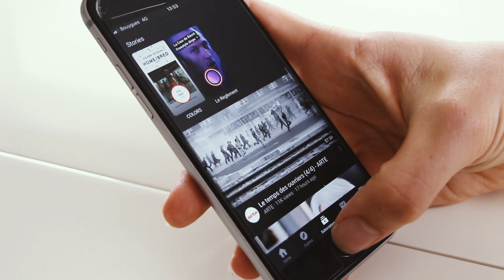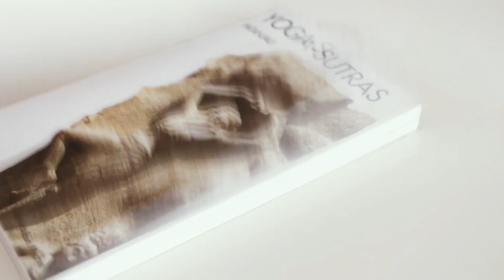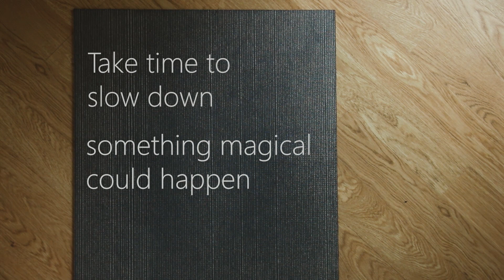A short story on Yoga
English Below

Parce que nous sommes là pour expérimenter ! Depuis le début de cette année, je me suis plongé dans l'exploration d'une philosophie de vie qui a traversé les siècles: le Yoga.

Pendant près de 4 ans, je suis resté sur la pratique purement physique du Yoga, celle que nous voyons tous sur les réseaux. Simplement parce j'avais beaucoup d'a priori sur les yogi et leur philosophie, je les prenais pour des personnes totalement déconnectées de notre société. Mais j'ai rapidement découvert que cette philosophie est en réalité résolument être moderne et totalement applicable au 21ème siècle !

Aujourd'hui je vous propose une interprétation du Yoga Sutra II.46 de Patanjali. Une vidéo simple, sans parole, mais que je l'espère vous transportera.
Le Yoga ne se résume pas à enchaîner des postures, ou chercher un faire un flow, c'est avant tout être conscient de chaque instant, chaque geste, chaque mouvement. A ma manière, j'ai cherché à retranscrire la puissance de cette philosophie, qui nous invite à nous reconnecter vers l'instant présent (et nous déconnecter du reste par la même occasion).

L'histoire de fait que commencer.

[EN]
Because we are here to experiment! Since the beginning of this year, I have immersed myself in the exploration of a philosophy of life that has crossed the centuries: Yoga.

For almost 4 years, I stayed on the purely physical practice of Yoga, the one we all see on social media. Just because I had a lot of misconception about yogis and their philosophy, I took them for people totally disconnected from our society, in their own world in some way. But I quickly discovered that this philosophy is actually modern and fully applicable to the 21st century!

Today I introduce you an interpretation of the Yoga Sutra II.46 of Patanjali. A simple video, without words, but which I hope will transport you.
Yoga is not just about chaining postures or flowing, it is above all to be aware of each moment, each gesture, each movement. In my own way, I sought to transcribe the power of this philosophy, which invites us to reconnect to the present moment (and disconnect from the rest at the same time).

It's only th beginning .